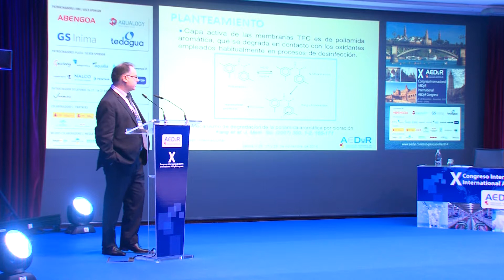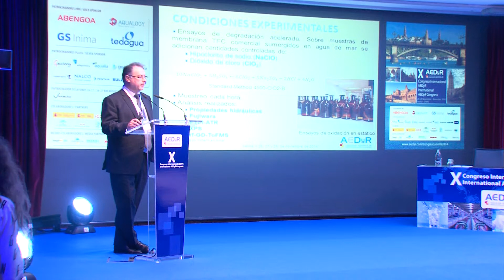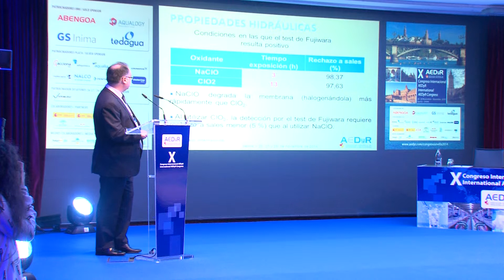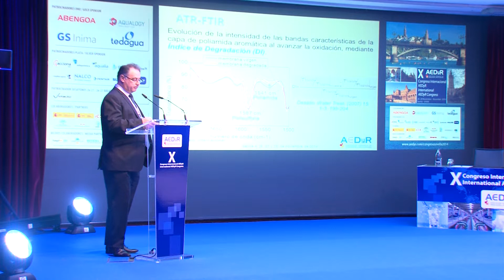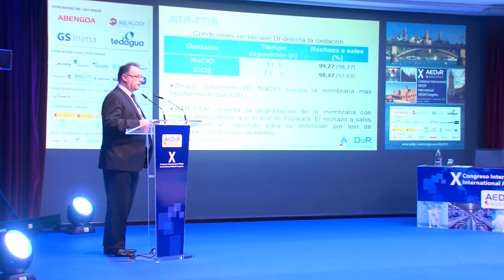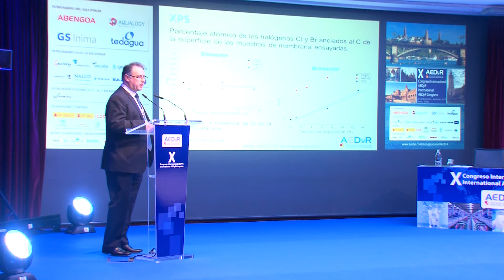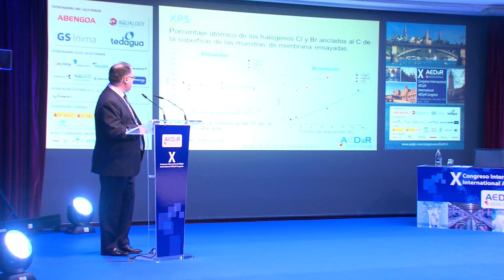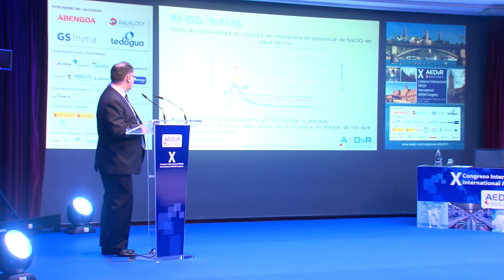JJ. Malfeito - Acciona Agua - X CONGRESO AEDYR 2014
Oxidación de membranas de ósmosis inversa. Mecanismo de degradación en agua de mar
JJ. Malfeito, R. Sandin, E. Ferrero, C. Repollés, J.P. Espinos, N. Bordel, C. González - Acciona Agua - CSIC-Univ. Sevilla - Univ. Oviedo - X CONGRESO AEDYR 2014